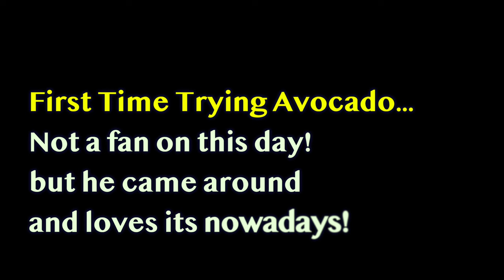Baby's First Taste Test: Avocado!! 🥑🥑 (Healthy Foods for Baby Starting Solids)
In this video, witness the adorable moment when our little one tries avocado for the first time! As parents, we're passionate about introducing our baby to the healthiest foods as they start their solid food journey. Avocado is renowned for its nutritional benefits and is often recommended as one of the healthiest foods for babies starting solids.

👶🍽️ **Healthiest Foods for Baby Starting Solids** 👶🍽️

As parents, we understand the importance of nourishing our baby with the best possible foods, especially during this crucial stage of development. That's why we're excited to share our experience of introducing avocado to our baby's diet. Avocado is rich in essential nutrients like healthy fats, vitamins, and minerals, making it an excellent choice for babies transitioning to solid foods.

In this video, you'll see our baby's adorable reaction to tasting avocado for the first time. We'll also discuss the nutritional benefits of avocado and why it's considered one of the healthiest foods for babies starting solids. Whether you're a new parent seeking guidance on introducing solids or simply curious about incorporating more nutritious foods into your baby's diet, this video is for you!

Join us as we explore the wonderful world of baby food together!

If you enjoyed watching our baby's first taste test of avocado and found our tips helpful, please give this video a thumbs up, leave a comment sharing your thoughts, and share it with other parents who may benefit from it. Your support means the world to us!

13 YEARS OF LOVE!!!  Watch this video that highlights our LOVE STORY, along side the big new change in our life... A BABY ON THE WAY!!

Who we are & what's our goal?:
- 1 Conversation at a time we keep it entertaining, keep it fun, keep it informative, and most of all keep it real to provide perspective to help you grow individually and together in a partnership!